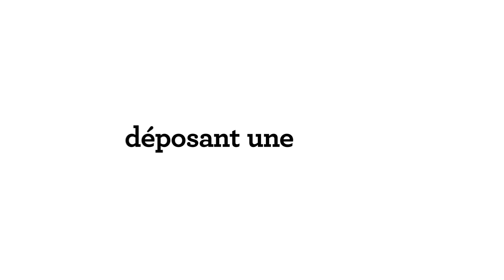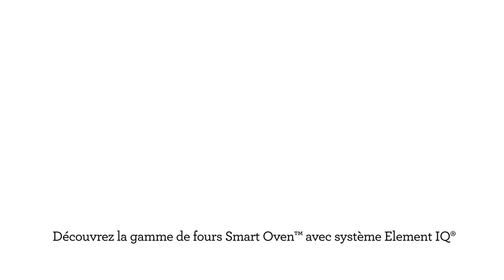The Smart Oven™ Pizzaiolo | Préparez des pizzas comme une pizzéria à la maison | Breville CA-FR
Préparation d'une pizza classique à la maison sans un four à brique.

Des pizzas de style new-yorkais aux pizzas minces et croustillantes, voyez comment vous pouvez préparer et déguster vos pizzas préférées à la maison, pour le plus grand plaisir de votre famille.

Notre système Element iQ® avec un contrôle numérique de la température PID offre trois types de chaleur pour reproduire la performance d'un four en briques. Les trois types de chaleur sont les suivants :
1. Chaleur par conduction : pour une carbonisation de base uniforme et authentique
2. Chaleur par radiation : pour une croûte parfaite
3. Chaleur par convection : pour empêcher les ingrédients délicats de brûler

Avis de non-responsabilité : Ce produit n'utilise pas de bois ni de dérivé de bois. Le terme « four à bois » (« Wood Fired ») réfère à la performance spécifique en matière de production de chaleur de ce four, qui reproduit celle d'un four à bois à brique.